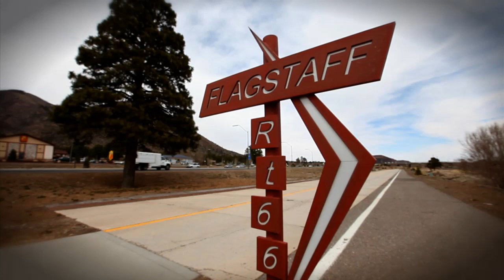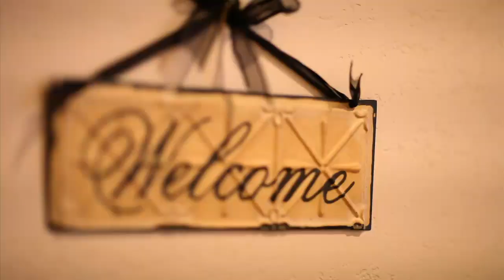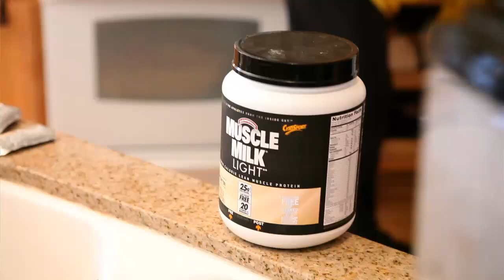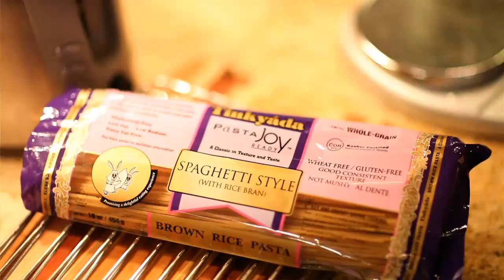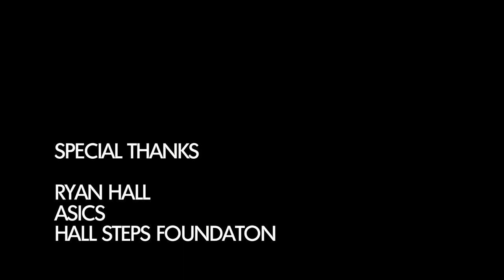Training Day: Ryan Hall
Video: American distance runner Ryan Hall prepares for the 2011 Boston Marathon is this exclusive video, featuring a tempo run at altitude.